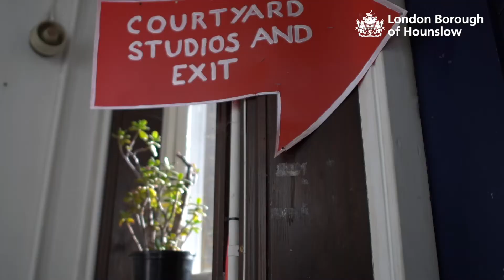Destination Hounslow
Showcasing Hounslow as a travel destination – a vibrant, exciting place to visit, stay and explore in West London.

Packed with hidden gems, with some of the most historic and biodiverse open spaces in London as well as The River Thames, canals, four bustling town centres, and a fantastic cultural and leisure offer, Hounslow provides a unique experience to visitors. The borough’s diverse population ensures an incredible selection of specialist shops and cuisines from around the world. A fantastic location to stay, near Heathrow, with great connectivity to Central London. Experience incredible heritage from Highway Men, the Rothschild’s first Country House, the Battle of Brentford, and boat building on the Thames; to being the home of Hogarth, Mo Farah, Freddie Mercury, Premier League Football Club Brentford and the London Irish Rugby Club.

From historic houses and heritage sites to fun family days out, evening entertainment and much more, there’s something for everyone to explore and enjoy in Hounslow.